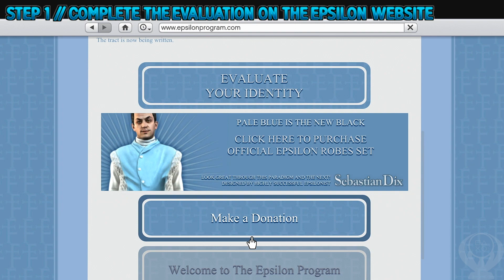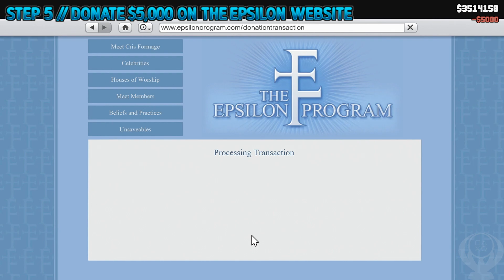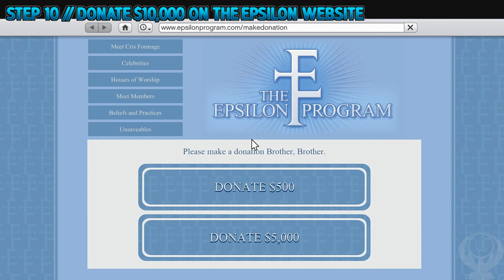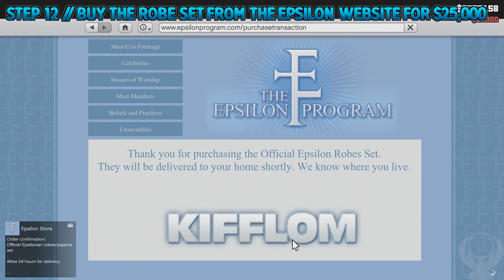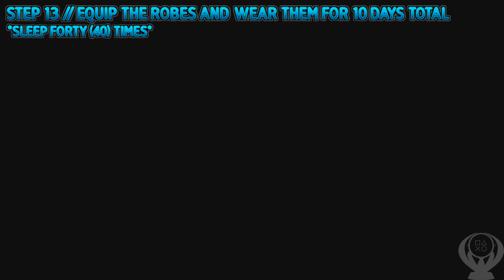Grand Theft Auto 5 | Kifflom! Trophy Guide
This is a guide for the trophy in Grand Theft Auto 5, "Kifflom!" (Complete your path to enlightenment... or not.) [SILVER].

*METHOD*
There are multiple steps that are needed to complete the full path to enlightenment.  A total of $40,500 is needed to complete all steps.  Anytime that you need to pass the time, you can sleep by saving your game and then backing out to pass 6 hours in game.  See below for a detail breakdown of each step and what needs to be completed.

Intro - 0:00
Step 1 - 0:05
Complete the evaluation on the Epsilon website (epsilonprogram.com).
Step 2 - 0:58
Go to the question mark after some time.
Step 3 - 2:09
Step 4 - 2:26
Go to the Epsilon symbol after some time.
Step 5 - 4:27
Step 6 - 4:48
Step 7
Collect five (5) vehicles
7.1 (Pegassi Vacca) - 6:48
7.2 (Benefactor Surano) - 7:31
7.3 (Declasse Tornado) - 8:09
7.4 (Enus Super Diamond) - 9:01
7.5 (Dinka Double-T) - 9:48
Step 8 - 10:34
Step 9 - 11:59
Complete the mission "Chasing the Truth".
Step 10 - 14:29
Step 11 - 14:53
Step 12 - 16:13
Buy the Robe Set from the Epsilon website for $25,000.
Step 13 - 16:36
Equip the Robes and wear them for a total of ten (10) days.
Step 14 - 18:00
Step 15 - 18:36
Complete the mission "Delivering the Truth"
Step 16 - 22:27
Step 17 - 24:20
Walk/run around the desert within the Epsilonism Pilgrimage Zone while wearing the Robe Set (takes approximately 20 minutes of running).
Step 18 - 26:01
Step 19 - 27:53
Complete the mission "Unknowing the Truth).